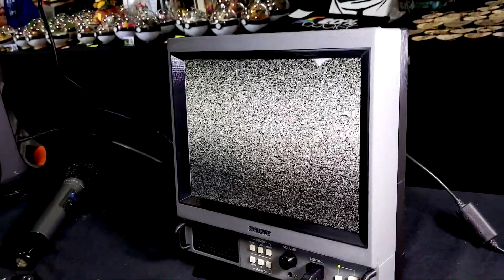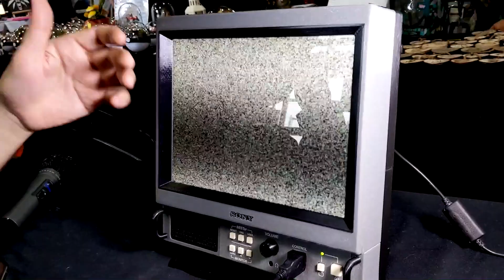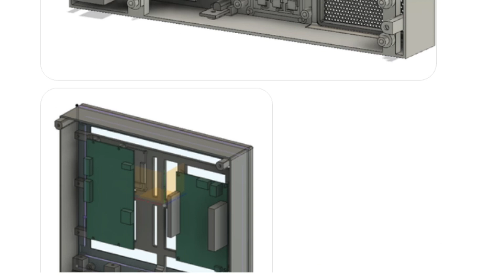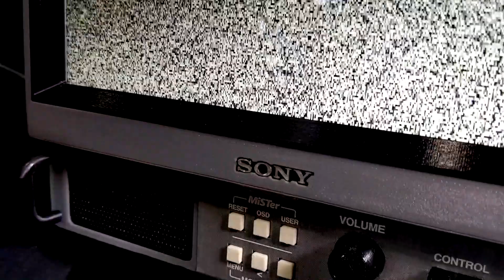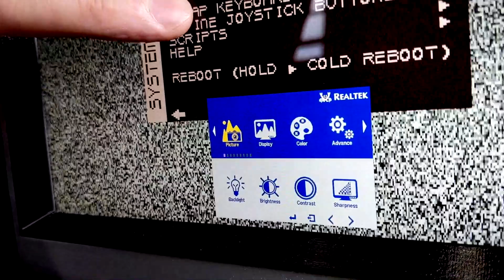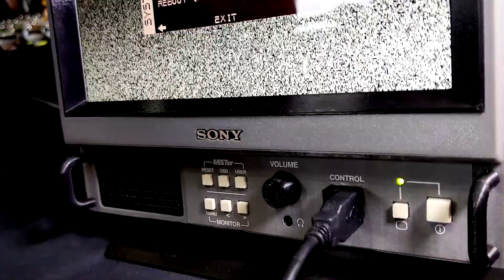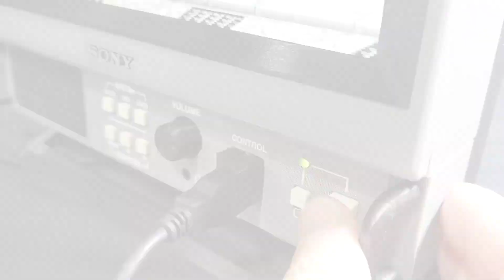😱 PVM MISTER FPGA : DINGUERIE ATOMIQUE ! 😱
4) Remerciements : Merci @BigkamGaming , Ludo Calle mais aussi la team Pixel Days sans qui cette vidéo n'aurait pas pu voir le jour.

Note de Ludo : Le nom du projet c'est MPVM, je pense meme appeller celui ci le MPVM-9P.

Bonjour à tous. Lors de la Pixel Days 22 j'ai eu la chance (merci @BigkamGaming ) de pouvoir mettre la main sur une création DIY de folie signée Ludo Calle. L'objet ressemble à s'y méprendre à un PVM. Mais si le design est rétro, l'objet est animé par des composants derniers cri.

Écran d'iPad, Mister FPGA, USB, HDMI. Une véritable dinguerie que nous vous invitons à découvrir en détail grâce à cette vidéo de présentation détaillée !